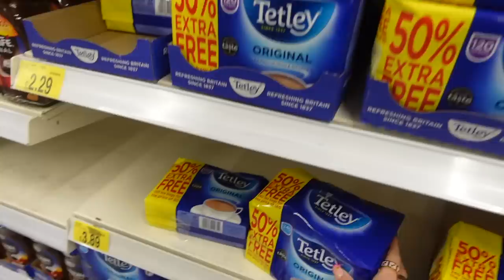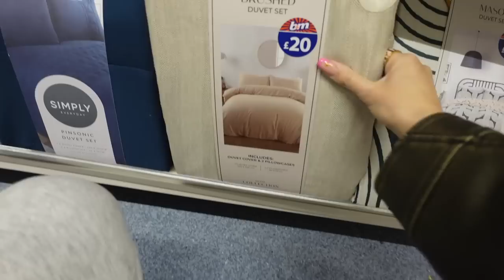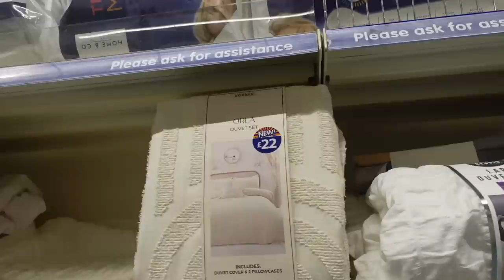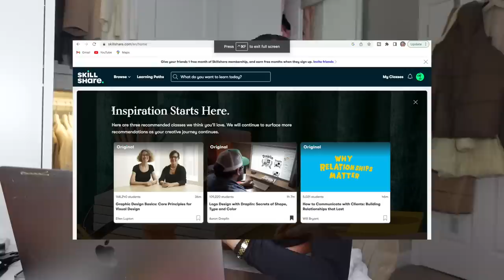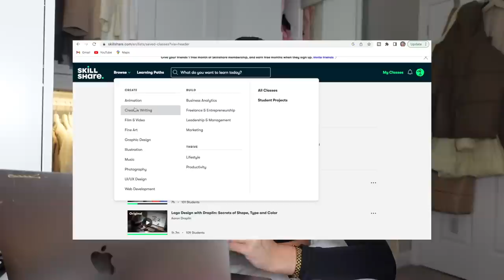B&M COME SHOP WITH ME🛍️ day in my life vlog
Heyy besties!! I thought we could spend the day together and go shopping at b&m! Hope you all enjoyed, love you all xxx